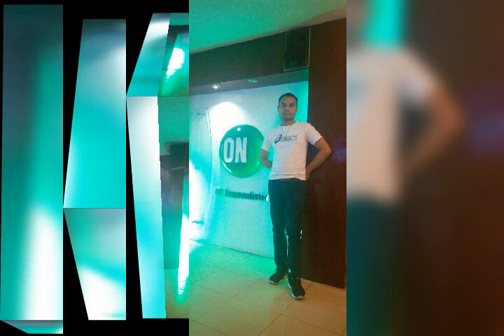Ep#1 vol.1.1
LGBT COMPILATION'S  PIX VOL.1.1